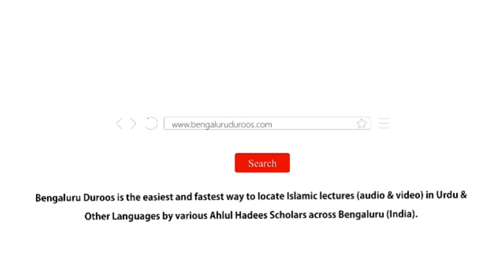Jab Da'wat De To Qabool Karo! | Shaykh Mohammed Azharuddin Madani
Series: Huqooq Wa Faraiz | Musalmaanon Ke Aam Huqooq

Topic: Jab Da'wat De To Qabool Karo!

٠٠٠٠٠٠٠٠٠٠٠٠٠٠٠٠٠٠٠٠٠٠٠٠٠٠٠٠٠٠٠٠٠٠٠٠٠٠٠٠